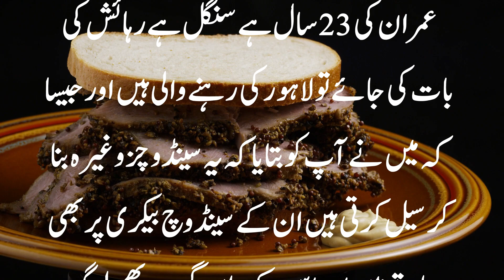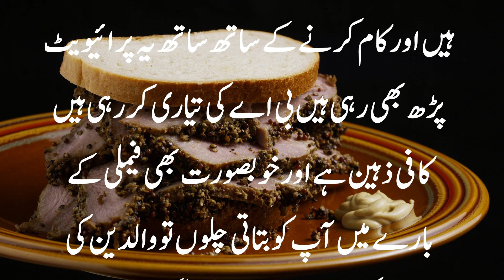Make Sandwish At Home Girl Proposal Now She Want Marriage Story By Pakistan Rishta Point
Aj ki video me. Sandwich banany wali larki ka rishta Upload kea gya hai